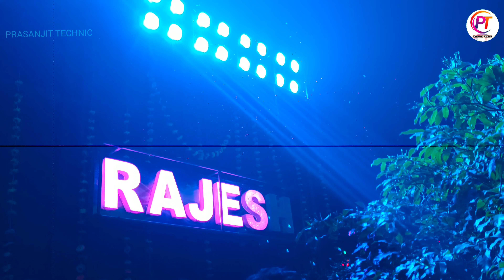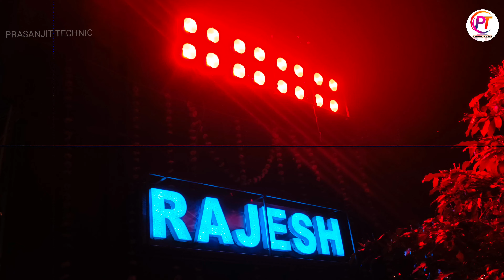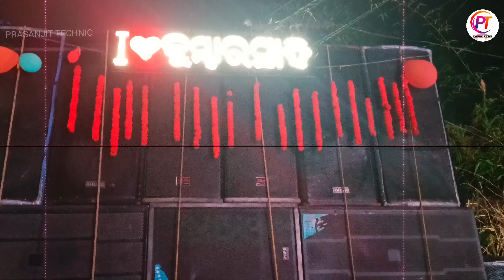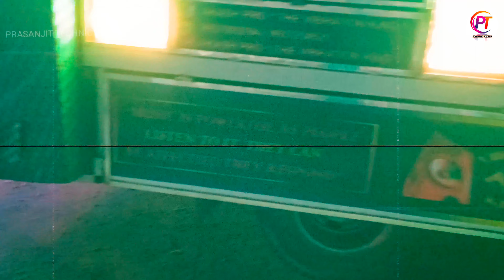PAHARAJPUR/RAASHA PURNIMA BHASANI2023 CUTTACK MAASANTOSHI AKASHPRO SIBASAKTI MUSICAL ETC PROGRAMS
MY YOUTUBE CHANNEL NAME - PRASANJIT TECHNIC
OUR CHANNEL ALL TYPE OF ROAD SHOW PROGRAM, DJ SOUND, DJ FULL DETAILS VLOGS, MUSIC BAND PARTY AND LIGHT ODISHA AND OTHER STATE FULL ENTERTENAMENT YOUTUBE CHANNEL PLZ SUBSCRIBE OUR CHANNEL FOR THIS TYPE VIDEO THANKS FOR OUR CHANNEL VISITING...

(THIS IS THE ONE AND ONLY PLATFORM WHERE YOU CAN FIND THE DETAILS OF DJ AND ALL TYPE OF ROAD SHOW PROGRAM OF ODISHA AND OTHER STATE)

👉 PAHARAJPUR RAASHA PURNIMA BHASANI2023
👉MAA SANTOSHI MUSICAL
👉 AKASH PRO DJ
👉 SIBASAKTI MUSICAL
👉 CUTTACK RAASHA PURNIMA BHASANI2023
👉ALL ODISHA VLOG VIDEOS